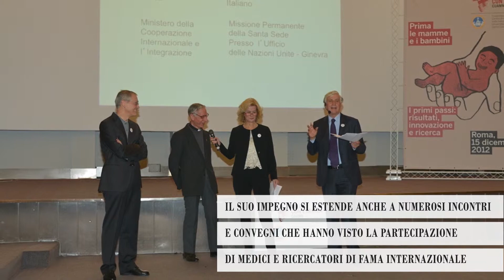PREMIO PIO ALFERANO 2017 - LIVIA AZZARITI